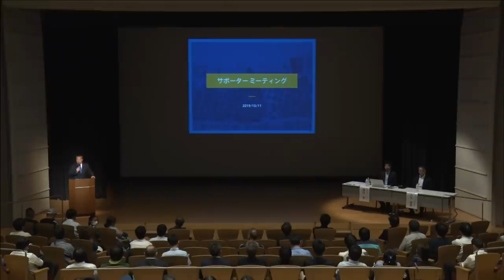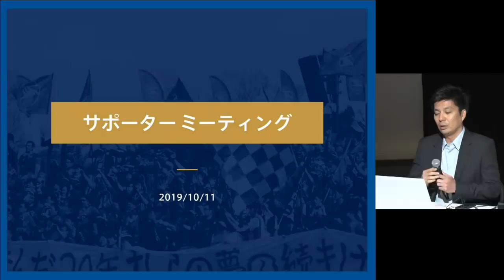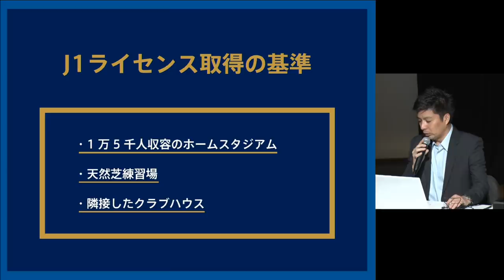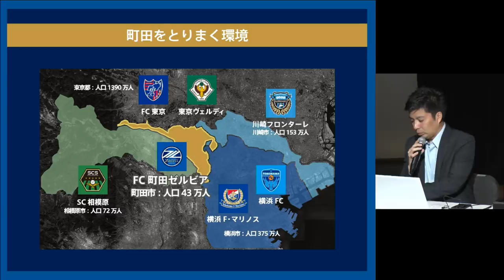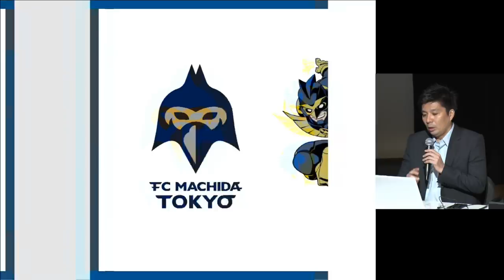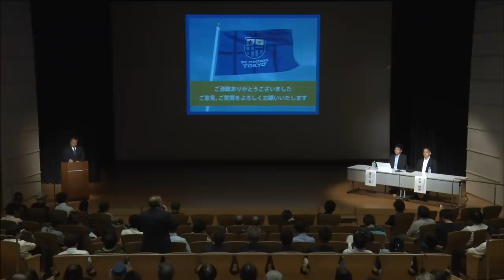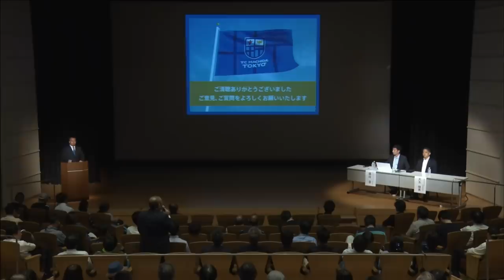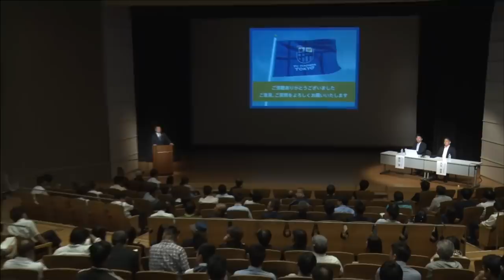ＦＣ町田ゼルビア・サポーターミーティング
クラブの未来構想について